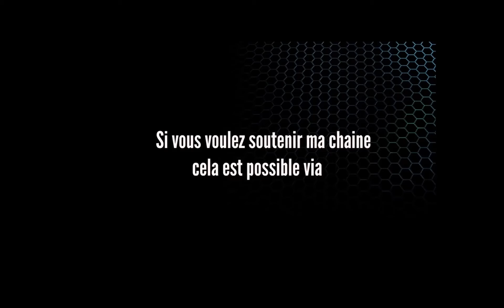WAR THUNDER FR - PANZERBLITZ & WITTMANN SPIRIT: CHASSEUR DE CHARS FERDINAND! (Gameplay)